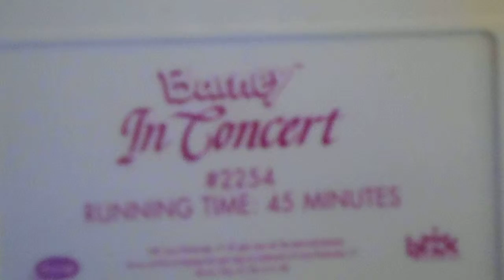do you have this vhs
the name of this vhs is called barney in concert